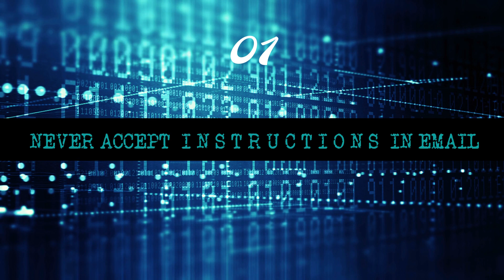Buying a house - don't let your down payment get STOLEN!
When buying a home, you spend months or even years saving up money for the big day. But there is danger lurking in the form of wire fraud! Learn how to protect yourself with this ONE SIMPLE STRATEGY.

(What? I like bacon.)

AGENTS - I have a NEW channel just for you!  Learn how to dominate your market with video

Nicole Moore is a military spouse and loves helping buyers find their new homes. With a dad in the Air Force and a husband in the Army, Nicole is no stranger to moving! She knows the stresses involved with relocating and strives to make it easier for our clients.

Dawn Sanders is no longer with the Georgia Coast Homes team. However, we have a full team of Savannah area agents available to assist you.

800 Battery Ave SE, #100